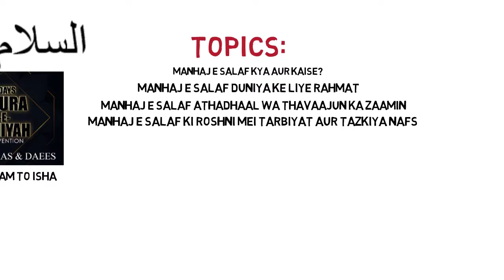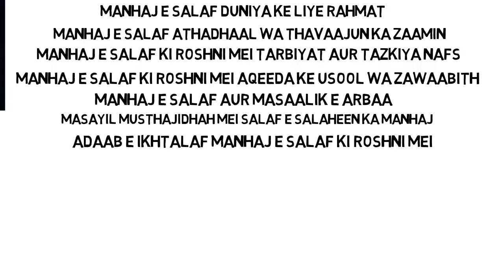PROMO ll Manhaj-e-Salaf ll 2 Days Convention for A'imma and Du'aat ll 27th & 28th Oct 2018